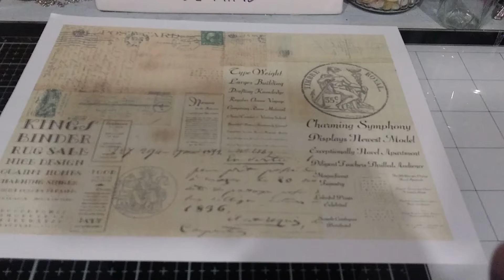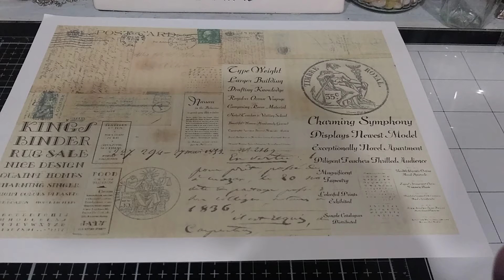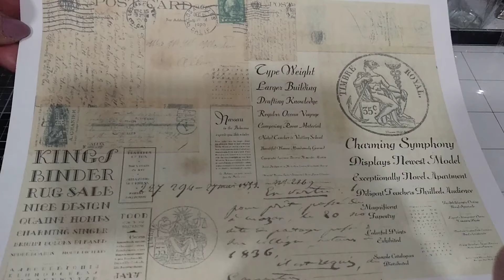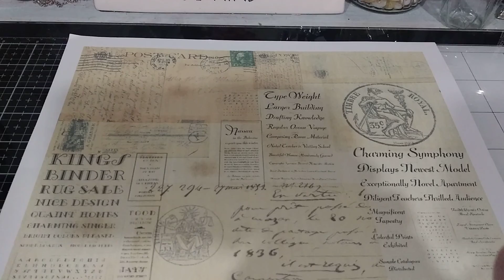Unity Community Collaboration- Week 1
Welcome to The Unity Community Collaboration's (UCC) YouTube Channel Promotion for the week of January 18th 2021.
The founding members of UCC:
Robin Espich
Facebook: Uniquely Robin's and Friends
Teri S. Lee
Facebook: Sweet Pea Papers and Friends
Kim Lippincott:
Facebook: Kim's Vintage Rose and Crafty Friends

These three YouTube channels have been chosen to be featured in this week's Unity Community Collaboration's YouTube Promotion video.